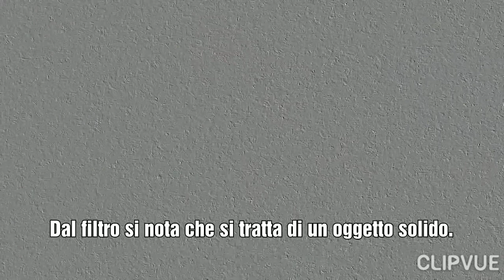Oggetto volante non identificato UFO Località San Bellino (Rovigo)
Un video fuori dal mio genere ma altrettanto interessante. Mi trovavo lungo la transpolesana direzione Rovigo Verona, all altezza di San Bellino io e altri conducenti ci siamo accorti della presenza di un oggetto solido volante, stazionario. Emetteva luce bianca, con luci rosse e verdi pulsanti. Ad alcuni secondi del video è stato applicato un filtro per far notare la solidità Dell oggetto. Visto dal vivo si presentava di forma allungata più sottile alle estremità.